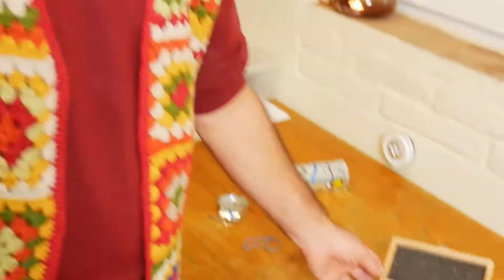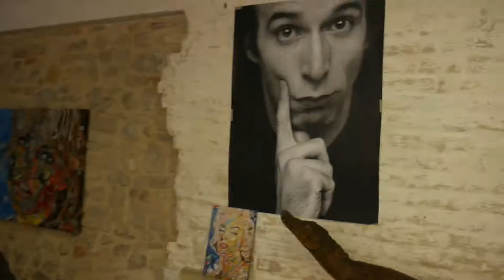Art documentary - William Zanca -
Realizzato da Simone Bonacci
Videomaker specializzato in produzioni per aziende e spettacolo